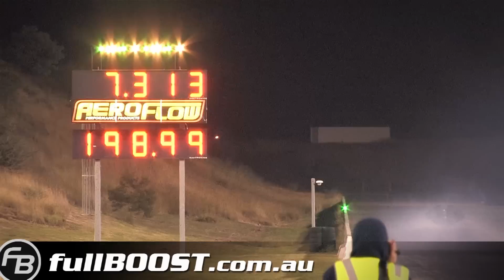Nissan RB power - VL GOD Maatouks Racing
Builder of some of Australia's quickest Nissan powered street and drags cars, Anthony Maatouk rarely backs out of a run. The Holden Commodore drag car is powered by an extreme Nissan RB turbo 6 stroker combination. Best time to date is a 7.09 at 202mph!

APSA Pro Street Shootout Round 3, Sydney Dragway, Australia - May 18th 2013